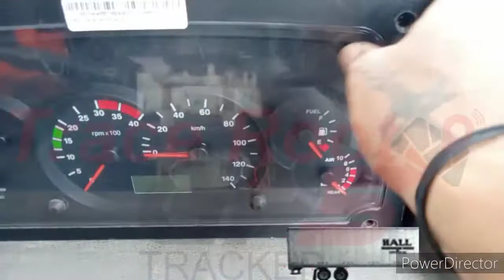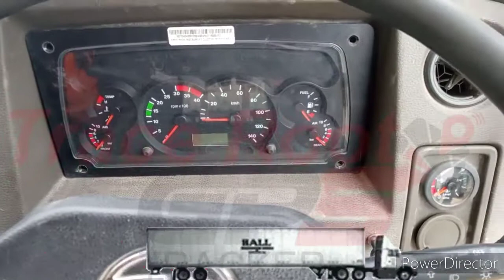Gps Tracker Installation In TaTa Truck 2518 Hyva Gps Tracker Installation Truck Hyva Gps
Gps Tracker Truck Hyva Gps Tracker Installation Truck Hyva Gps Tracker Installation ट्रक जीपीएस

ट्रक जीपीएस
tru🚗SAVE YOUR VEHICLE FROM BEING STOLEN

📱ALL IN YOUR PHONE

Features ⬇️
🗺Real Time Tracking
📱Remote Setup By Mobile Phone
📱Disable / Enable The Engine By Mobile Phone

🚨Power Failure Alert
🚄Over Speed Alert
🎥History Tracking display
🚦Stoppage (Alert/Report)
🛣Geo-Fence-POI (Alert/Report)
📲SMS Alert

🔑Ignition-AC (On/Off Alert)
🗂Record Trip Kilometers per day
 Kilometers Count
🔋voltages reader
💶Save your money and time

Enquiry Contact

पुरे 🇮🇳 भारत और 🇳🇵 नेपाल में किसी भी गाड़ी में जीपीएस ट्रैकर लगवाने के लिए व्हाट्सप्प या फ़ोन करे
हमारे पास सभी गाड़ियों में जीपीएस ट्रैकर लगायी जाती है
अब आप घर बैठे जीपीएस ट्रैकर माँगा सकते है ऑनलाइन जीपीएस ट्रैकर इंस्टालेशन की सुविधा उपलब्थ है
🙏 AVAILABLE CASH ON DELIVERY 🙏

       इंडिया और नेपाल में सुविधा उपलब्थ है

Enquiry Contact
Trace Root Gps Tracker
Santosh Soni
Bettiah Bihar India
West Champaran
845438

🚛 Truck gps tracking system,
truck gps app,
truck gps tracking device,
truck gps australia,
truck gps with dash cam,
truck gps tracker,
truck gps price,
truck gps tracking app,
best truck gps 20201,
best truck gps app 2021,
top 5 truck gps
truck gps tracker price,
semi truck gps tracker,
gps tracker for truck in india,
gps tracker installation in truck
gps tracker for truck,
gps tracker for truck price,
truck gps price
best gps tracker for trucks in india,
gps tracker for pickup trucks,
gps tracker for lorry,
gprs tracker for truck,
gps tracker for trucks,
gps tracker for trucks in india